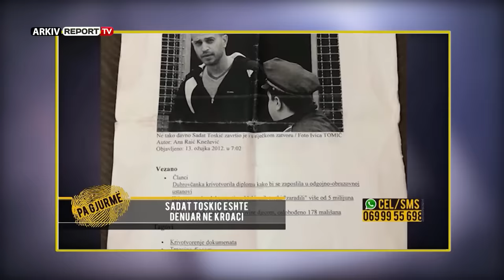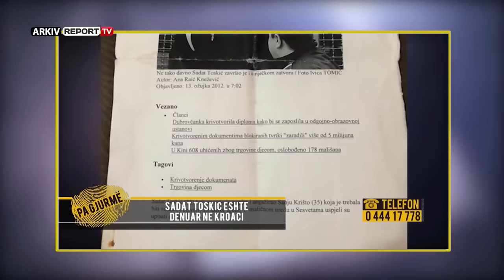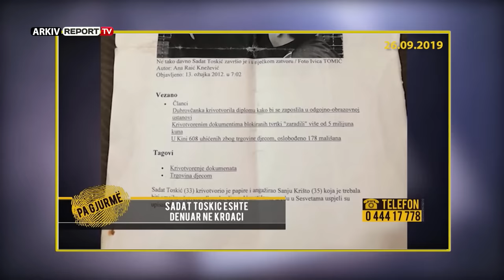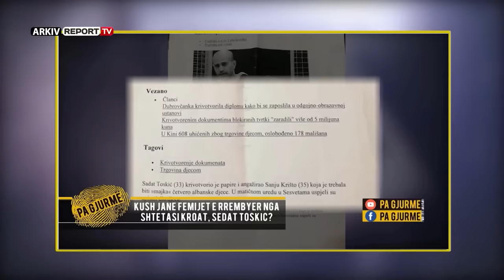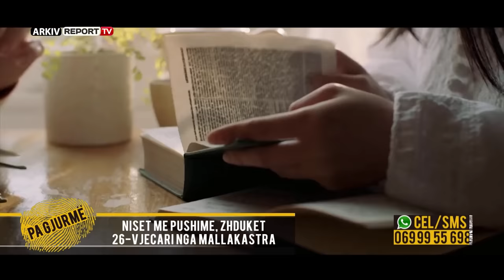Pa Gjurme - Shtetasi kroat rrëmbeu Bleona Matën dhe Mitat Ibrahimin? Flet Bukurie Mata